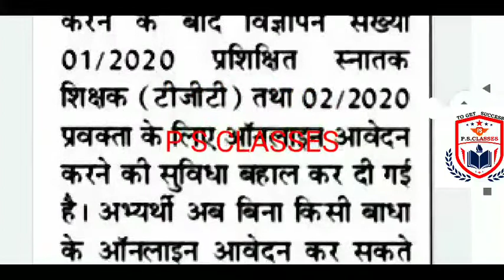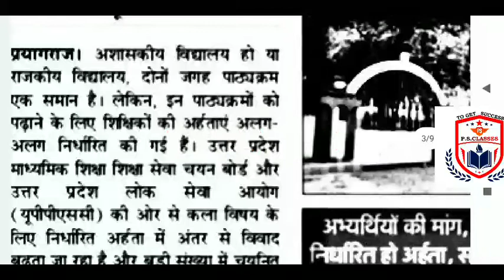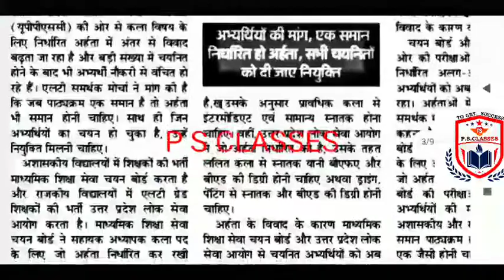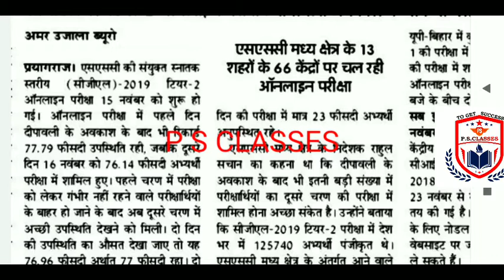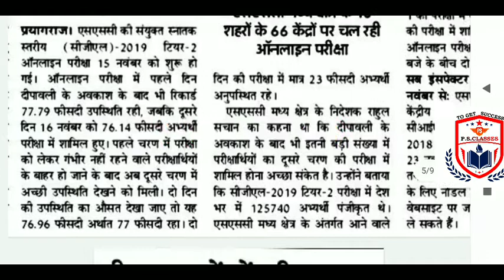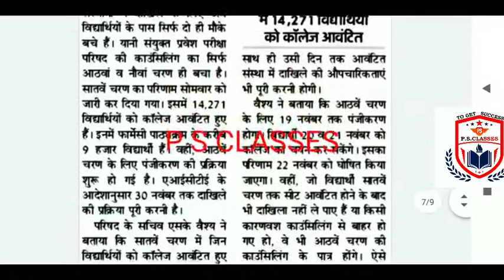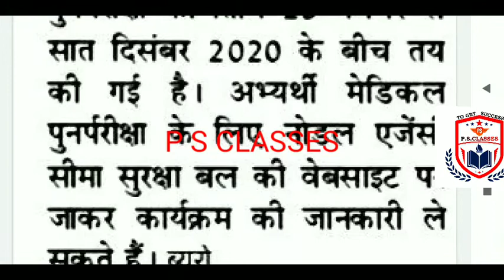17 नवम्बर 2020 शिक्षा जगत प्रमुख खबरें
Uptgt pgt latest news

up tgt pgt notification news

up 69000 shikshak bharti news